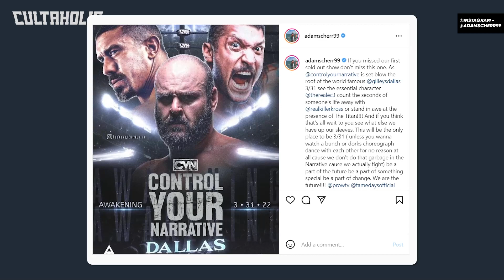Popular AEW Star Injured At Revolution 2022 | New Details On Tony Khan’s ROH Plans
A popular AEW Star was injured at AEW Revolution as revealed on last night’s AEW Dynamite. New details have emerged about the future plans of ROH, under the control of Tony Khan. Plus a top AEW star has officially re-signed with the company.